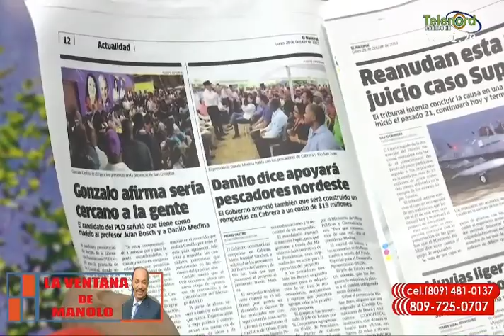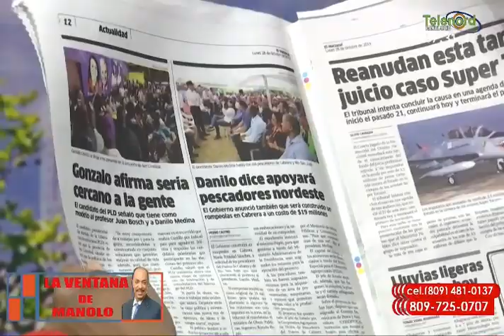En La Ventana: Manolo Bonilla dice hay que quemar gomas cuando Danilo haga una "Visita Sorpresa"